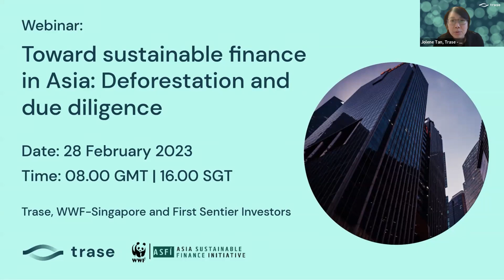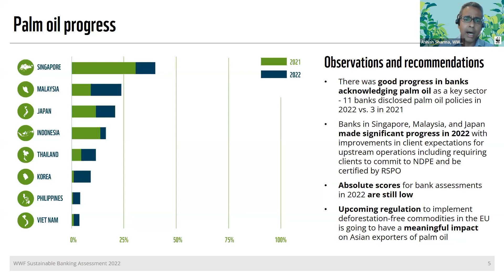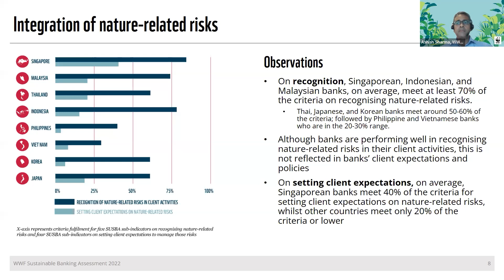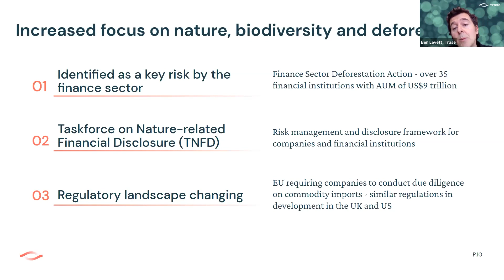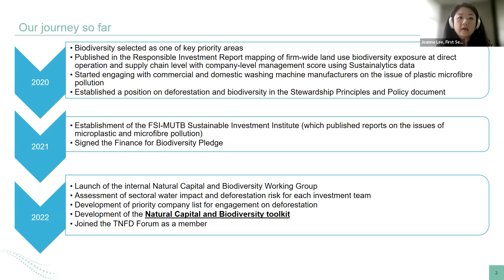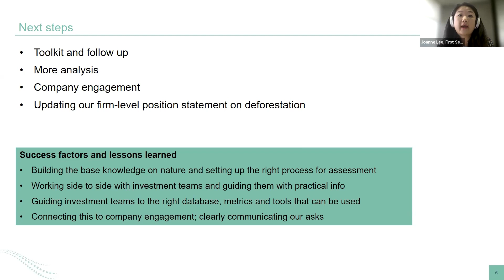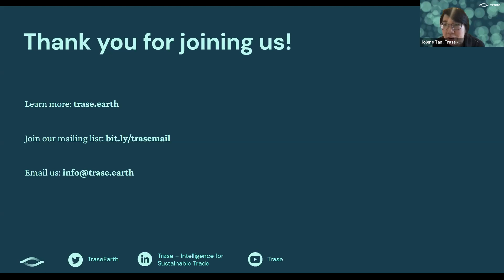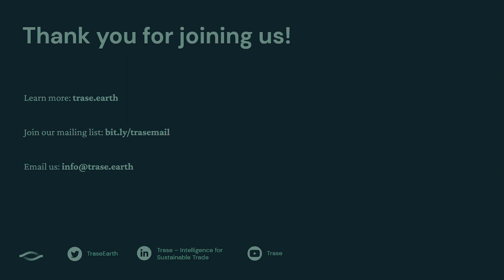Toward sustainable finance in Asia: Due diligence and deforestation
According to WWF-Singapore’s latest Sustainable Banking Assessment, Asian financial institutions are increasingly aware of nature-related risks. Yet more is needed to develop their capacity to identify, assess and manage these risks.

Deforestation is a key nature-related impact. By investing or providing services to companies that produce, trade or process forest risk commodities - such as palm oil, soy and beef - banks and investors become exposed to regulatory, reputational and financial risk.

Watch the recording of this webinar to hear from:

- Ashish Sharma, Vice-President for Asia Sustainable Finance at WWF-Singapore, who presented key findings from WWF’s Sustainable Banking Assessment 2022.

- Ben Levett, Researcher at Trase and Neural Alpha, who gave a presentation on deforestation due diligence, and how Trase can support these processes.

- Joanne Lee, Responsible Investment Specialist, who discussed how First Sentier Investors has understood and managed deforestation, including drawing on Global Canopy’s Finance Sector Roadmap.

0:00 - Introduction
2:39 - Ashish Sharma, WWF Singapore
12:54 - Ben Levett, Trase
21:55 - Joanne Lee, First Sentier Investors
32:45 - Q&A with the panel